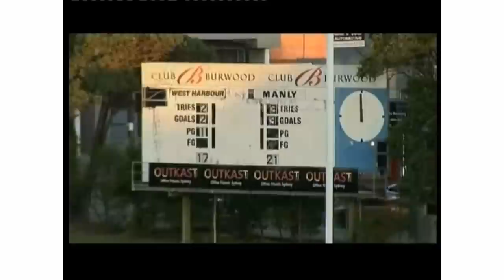R10 Intrust Shute Shield Manly Rugby Highlights v West Harbour